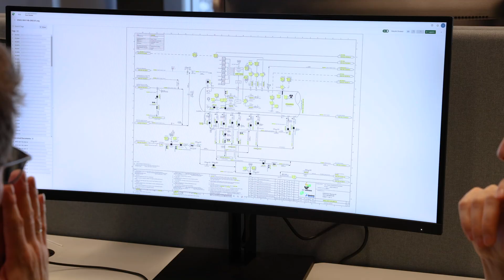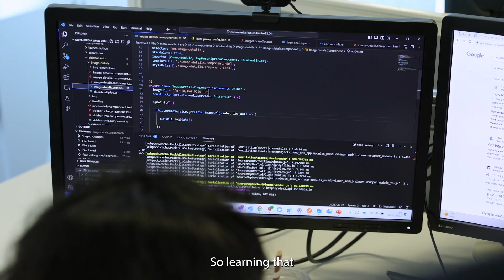Experience Opportunities — A Recap of Aize Summer Internship 2023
Building on the success of the summer internships from the previous years, this summer, Aize welcomed 15 new students to our offices in Oslo and Aberdeen to work on real-life industrial challenges. This year, the tagline was “Experience Opportunities” as we have introduced some new initiatives to the program, like the opportunity to travel between our offices 🇳🇴🏴󠁧󠁢󠁳󠁣󠁴󠁿

The interns spent six weeks tackling some real-life industrial challenges:
🤖 AizeGPT: Harnessing the power of large language models to create more value for our users;
🌍 GeoWizards: Create an interactive map of assets in Aize;
📷 Meta Media: Enable users to capture, upload and link images to equipment in a 3D model.

We’re already looking forward to next summer’s internship!